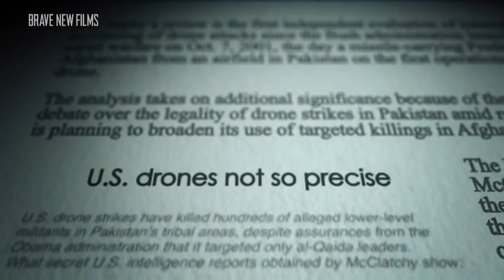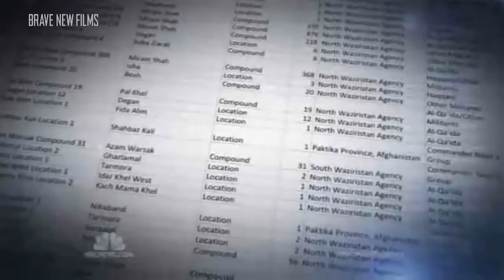Drone Signature Strikes Killling Anyone Who Fits The Description • Unmanned • BRAVE NEW FILMS